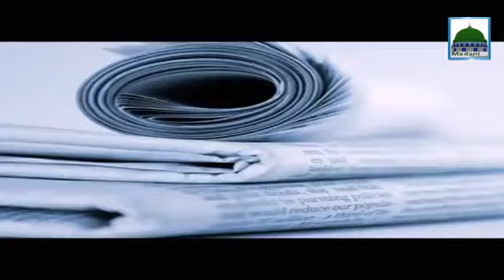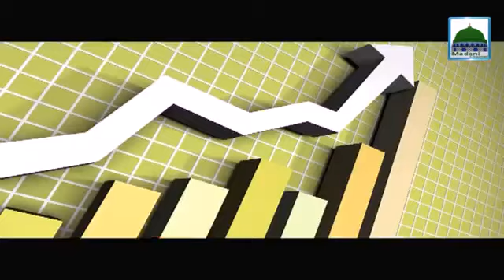December 19, 2017